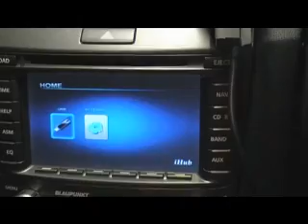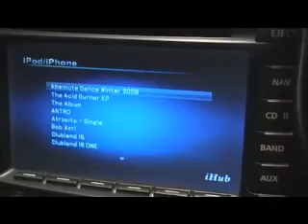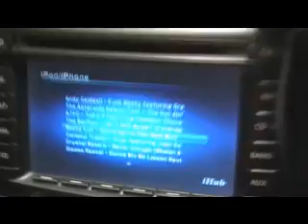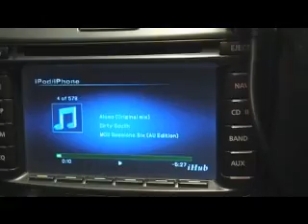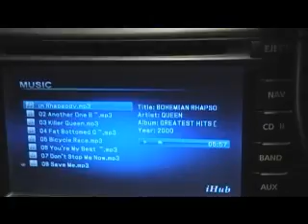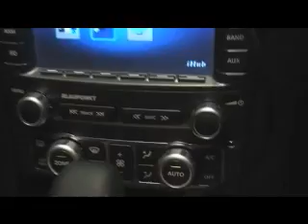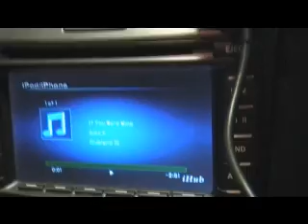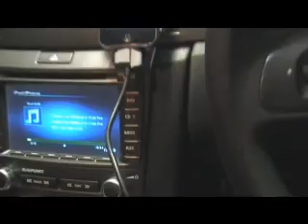iPod iPhone Integrated Media Hub for GM VE /G8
Media hub for GM VE vehicles. Allows iPod, iPhone music and video playback through factory screen. Also works with SD card, USB stick or any Phone supporting Mass Storage via USB.